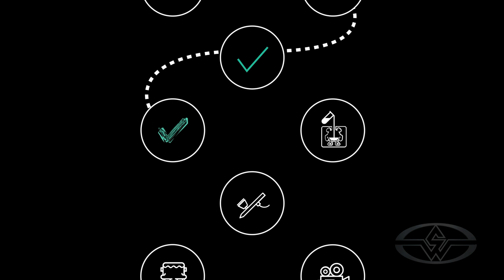Explore Learning Pathways at Stan Winston School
Introducing LEARNING PATHWAYS, a new subscriber benefit that will help you build your artistic skills at Stan Winston School in a more structured way.

With so many amazing courses by Hollywood's Master FX Artists, it can be hard to know where to start. Learning Pathways solve this problem by combining the freedom of online education with the guidance of a traditional curriculum.

Enroll in a Learning Pathway that excites you, and then follow a series of courses to help you learn that topic. Track your progress and become a master character creator, one step at a time!

Learning Pathways include: DESIGN, EYE & TEETH, FABRICATION, FILMMAKING, HAIR WORK, MAKEUP EFFECTS, MECHANICAL & ANIMATRONIC FX, MODEL MAKING, MOLDING & CASTING, PAINTING, PUPPET MAKING & SCULPTURE